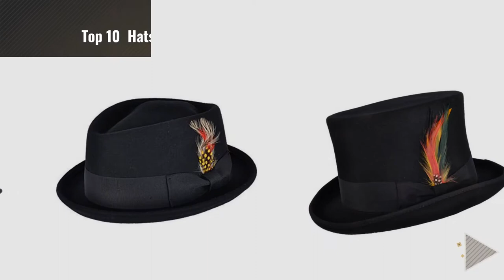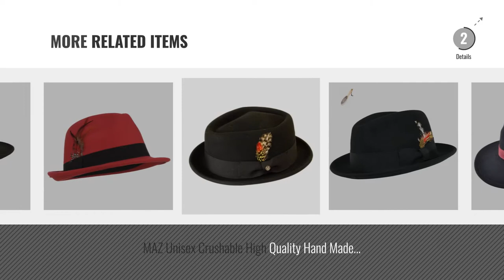Top 10 Hats With Feathers [2018]: High Quality Hard Top 100% Wool Bowler Hat WITH Feather - Satin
New! 2019 Black Friday / Cyber Monday Bowler Hats Deals and Updates.

Black Friday / Cyber Monday High Quality Hard Top 100% Wool Bowler Hat WITH Feather - Satin Lined - Sizes S to XL by MAZ

Black Friday / Cyber Monday Outback Hat - Wool Felt. Teflon coated. Showerproof. Removable Feather. Crushable. Brown, by Cotswold Country Hats

Black Friday / Cyber Monday Lukis Men Wool Felt Trilby Fedora Panama Hat Jazz Cap With Feather by Lukis

Black Friday / Cyber Monday Cotswold Country Hats Pork Pie Hat for Men - Diamond Crown - Packable - Grey, Navy, Brown by Cotswold Country Hats

Black Friday / Cyber Monday Wool Felt Top Hat with Feather by Maz Accessories

Black Friday / Cyber Monday German Alpine Bavarian Oktoberfest Costume Hat with Feather by Costume Agent

Black Friday / Cyber Monday Cotswold Country Hats Mens Fedora Hat With Velvet Band and Feather Pin. 100% Wool With by Cotswold Country Hats